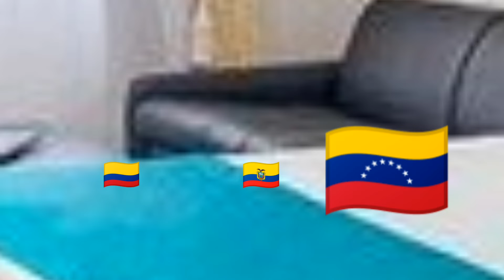Venezuela Gets Grounded